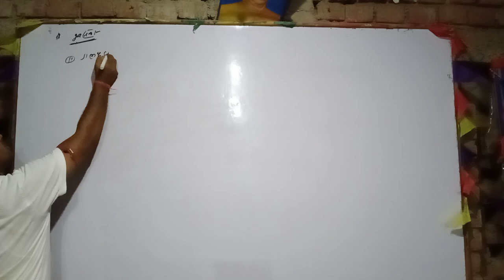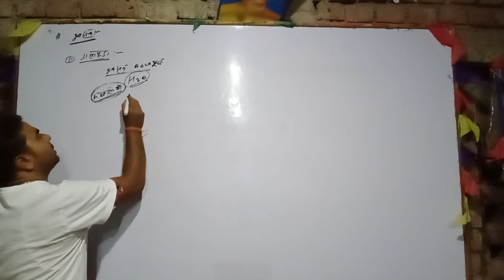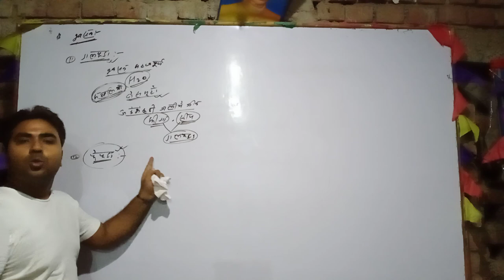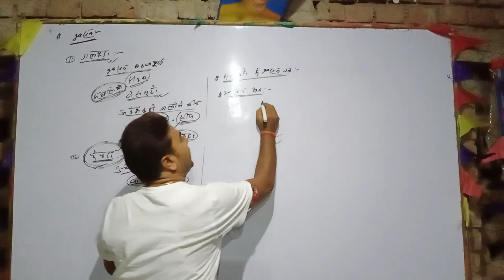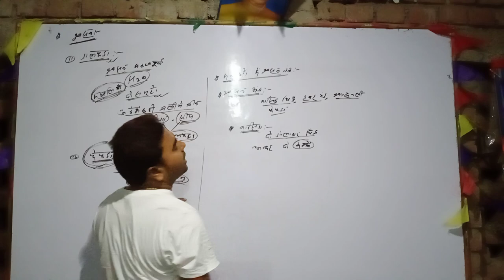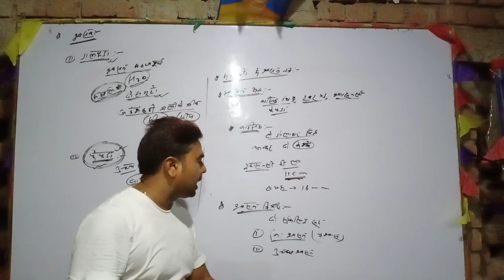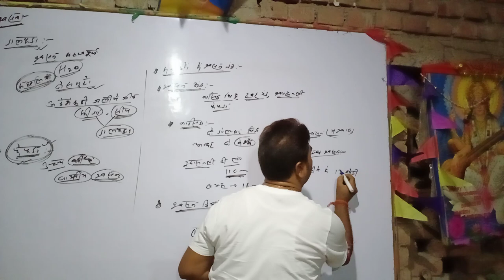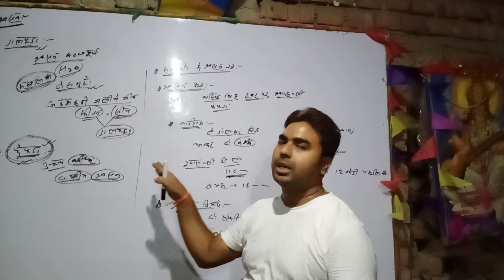Biology , class -10th, स्वसन(part-3) Lesson-2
Lession-2